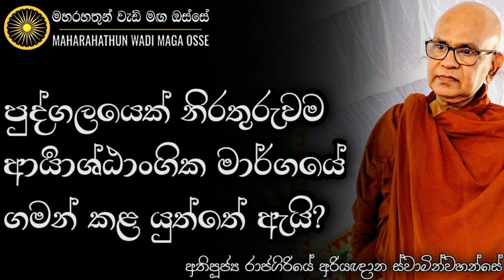ඔබටත් දවසින් දවස ප්‍රශ්න වැඩිද? | Ven. Rajagiriye Ariyagnana Thero | Maharahathun Wadi Maga Osse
• පුද්ගලයෙක් නිරතුරුවම ආර්‍යශ්ඨාංගික මාර්ගයේ ගමන් කළ යුත්තේ ඇයි?

තෙරුවන් සරණයි!